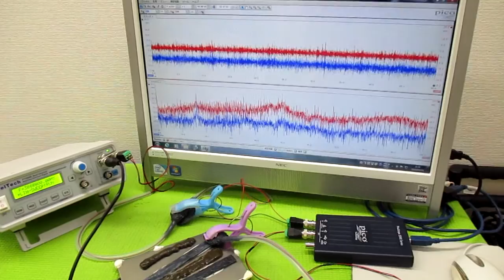メガヘルツの超音波発振制御プローブ製造技術